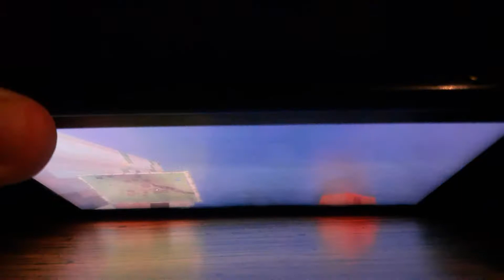Realm (SMP) EP2